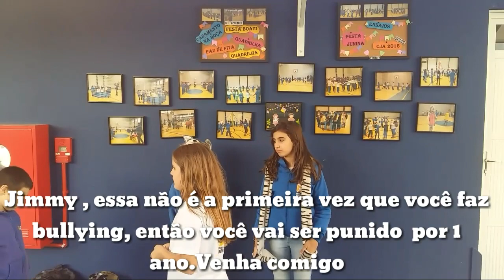6o ano A - Bullying, o Filme.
Beatriz, Maria Luiza, Manuela, Nícolas, Gabriel.